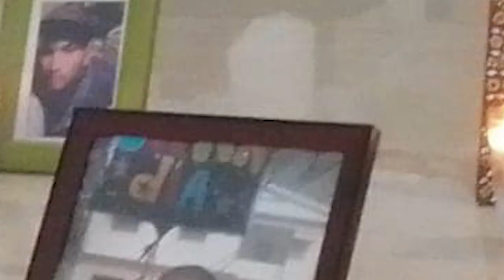Rosario, madre buscadora de Sinaloa, es asesinada en el Día de las Desapariciones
La mujer se encontraba en una misa en la que se conmemoró ayer la fecha, cuando al salir fue interceptada por hombres armados.